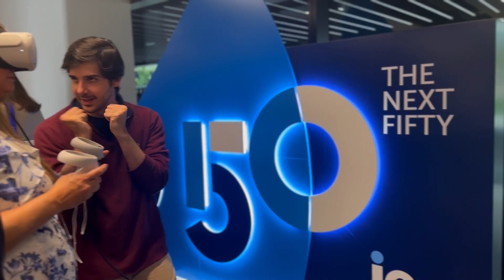The Next 50 | VR Experience Through the Year at IE University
Experience the future of IE University! This year, we introduced augmented reality across our campuses and events to showcase our vision for the next 50 years in education.

5 interactive experiences
500+ visitors
50 years of innovation

Are you ready for what's next?